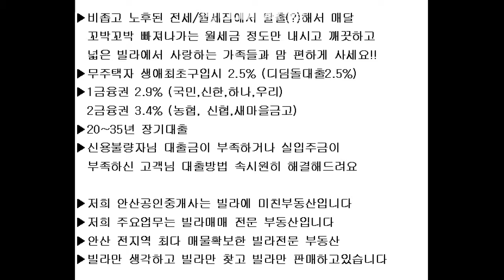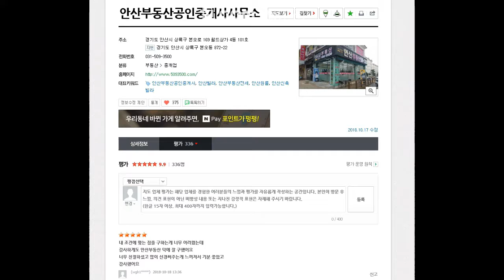[안산빌라매매] 도보3분이내 버스정류장있고 거실과 방이 넓고 밝은 일동쓰리룸빌라매매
버스정류장인근 / 넓은주차장 / 공원 인근 / 생활편의시설 근접